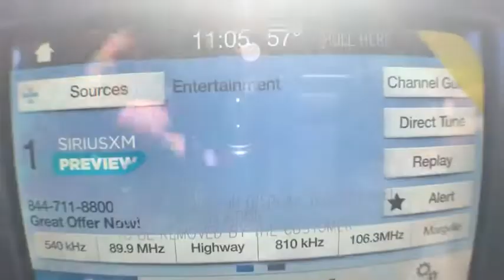2019 Ford F-150 Brunswick, Jacksonville, Waycross, Jessup, Hinesville, GA HF523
Race Red N 2019 Ford F-150 available in Hinesville, Georgia at JC Lewis Ford Hinesville. Servicing the Brunswick, Jacksonville, Waycross, Jessup, GA area.

Race Red 2019 Ford F-150 XL RWD 10-Speed EcoBoost 2.7L V6 GTDi DOHC 24V Twin Turbocharged ABS brakes, Compass, Electronic Stability Control, Low tire pressure warning, Traction control.brbrRecent Arrival! 20/26 City/Highway MPG Price does not include Tax, Title and License fees; Price does include: $750 - Bonus Customer Cash. Exp. 04/01/2019, $1,000 - Special Package Retail Customer Cash. Exp. 04/01/2019